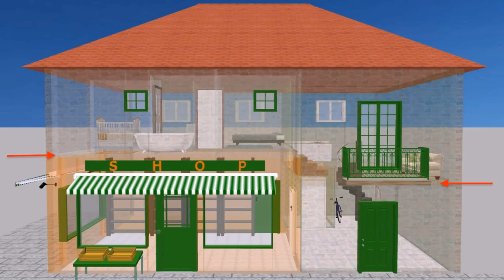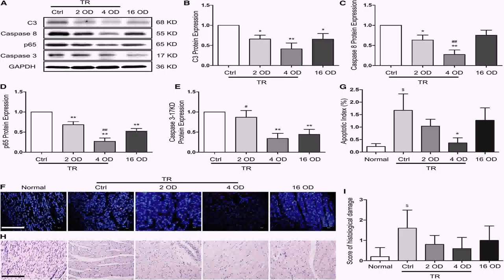How To Design Home Floor Plans (see description)